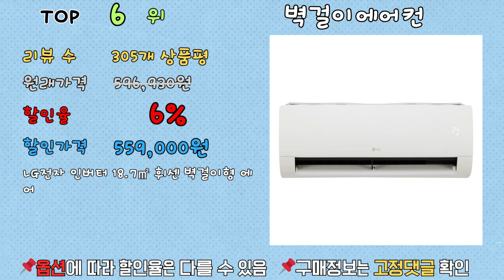가성비 벽걸이에어컨, 최대 52% 할인! ㄷㄷㄷ 랭킹 TOP 10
[00:06] ✅1위 | 원래 가격: 799,000원 | 할인율: 52% | 할인 가격: 409,000원 | 리뷰 수: 130개 상품평 | 루컴즈 인버터 18.7㎡ 벽걸이 에어컨 방문설치 A06T04-W, A06T04-W, URL

[00:16] ✅2위 | 원래 가격: 1,080,000원 | 할인율: 36% | 할인 가격: 685,000원 | 리뷰 수: 0개 상품평 | 3일이내설치/24년신재품/기본설치무료(배관5미터+타공1회)/삼성10평벽걸이/지역별 배송비 확인후 주문하세요/서울무료배송/실외기포함/경상도.전라도.제주도 설치불가, 일반배관형, URL

[00:26] ✅3위 | 원래 가격: 599,000원 | 할인율: 23% | 할인 가격: 459,000원 | 리뷰 수: 108개 상품평 | 캐리어공식대리점 최신형 초절전 인버터 벽걸이 에어컨 6평형 [빠른설치/전국설치/기본설치무료] OARB-0061FAWSD, URL

[00:36] ✅4위 | 원래 가격: 800,000원 | 할인율: 20% | 할인 가격: 639,000원 | 리뷰 수: 1개 상품평 | 캐리어 인버터 벽걸이 에어컨 JRCE081FAWWSD 전국기본설치비무료실외기포함, 단품, URL

[00:46] ✅5위 | 원래 가격: 660,000원 | 할인율: 12% | 할인 가격: 574,740원 | 리뷰 수: 114개 상품평 | LG전자 인버터 18.7㎡ 휘센 벽걸이 에어컨 방문설치 SQ06BDAWBS, URL

[00:56] ✅6위 | 원래 가격: 596,930원 | 할인율: 6% | 할인 가격: 559,000원 | 리뷰 수: 305개 상품평 | LG전자 인버터 18.7㎡ 휘센 벽걸이형 에어컨 SRCC101FAWWSDI 방문설치, URL

[01:06] ✅7위 | 원래 가격: 439,000원 | 할인율: 4% | 할인 가격: 419,000원 | 리뷰 수: 277개 상품평 | 캐리어 인버터 18.7㎡ 벽걸이 에어컨 PARB-0061QAWSD 방문설치, URL

[01:16] ✅8위 | 원래 가격: 419,000원 | 할인율: 2% | 할인 가격: 408,000원 | 리뷰 수: 515개 상품평 | 하이얼 인버터 18.7㎡ 벽걸이 셀프클리닝 에어컨 방문설치 HSU06QAHIW, URL

[01:26] ✅9위 | 원래 가격: | 할인율: 0% | 할인 가격: 381,770원 | 리뷰 수: 100개 상품평 | [에어컨1번지X전국설치] LG전자 휘센 벽걸이에어컨 6평 SQ06BDAWBS 실외기 포함 무료배송, URL

[01:36] ✅10위 | 원래 가격: | 할인율: 0% | 할인 가격: 810,900원 | 리뷰 수: 3개 상품평 | 신형 1등급 삼성 에어컨 11평 인버터 벽걸이 AR11D9150HZ / 엘케이투에어컨, AR11D9150HZ, URL